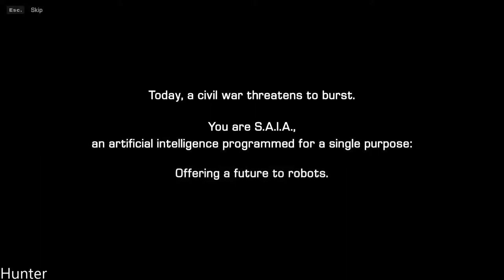Robothorium Gameplay GTX1080TI & INTEL I7 7700K (1080p60FPS)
Robothorium is a futuristic turn-based, rogue-like RPG, where all your choices will have a direct impact on your revolution against Humankind. Gather your team of robots, choose your allies and lead your troops to the next Robots age.

PC Specs:
- CPU: INTEL Core i7 7700K (4.6GHZ)
- MAINBOARD: ASUS ROG MAXIMUS X HERO
- RAM: G.Skill Ripjaws V 16GB (4X 8GB) DDR4 3400 Mhz
- VGA: ASUS ROG GTX 1080TI Gaming  11G
- SSD: Samsung 850 Evo 500GBX2
- HDD: WESTERN DIGITAL 3X4 TB SATA III HDD 128MB
- CASE: CORSAIR 600T WITHE
- PSU: Corsair HX1000i 1000W Platinum
- CPU COOLER: Corsair Hydro Series H100i GTX